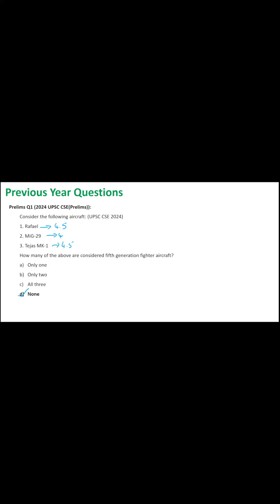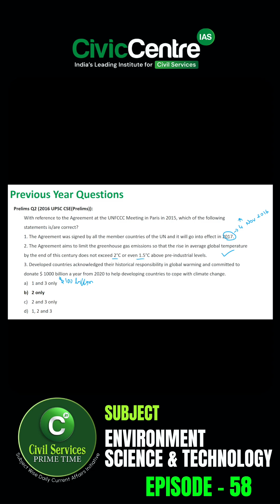Environment, Science & Technology CA | CivicCentre IAS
Stay updated with the Environment and Science & Technology (S&T) Topics of the Week (11–17 October 2025) — curated specially for UPSC | APPSC | TSPSC | Group-I | Group-II aspirants. This session covers major developments in environmental issues, green initiatives, defence technology, and space science — all highly relevant for Prelims and Mains.

🌿 Topics Covered:
1️⃣ Record Rise of CO₂ Levels in 2024 – WMO Warnings
2️⃣ LCA Tejas Mk1A – India’s Indigenous Fighter Jet Advancement
3️⃣ India’s Expanding Green Footprint
4️⃣ INS Vikrant – India’s First Indigenous Aircraft Carrier
5️⃣ Chandrayaan-2 Detects Solar Storm Striking the Moon
6️⃣ 23for23 Initiative
7️⃣ Central Asian Mammals Initiative
8️⃣ Saranda Wildlife Sanctuary
9️⃣ Topic of Importance: Antimicrobial Resistance (AMR) — A Growing Global Health Threat

💡 Perfect For:
UPSC, APPSC, TSPSC, and other competitive exam aspirants who want concise, exam-relevant weekly current affairs.